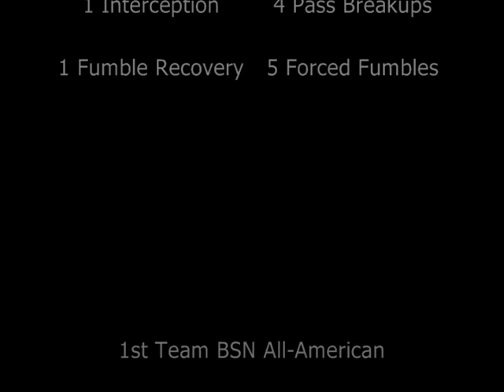Marcus Carter Friends University #52 Junior 2012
All-American Linebacker Marcus Carter

Video made by Jeff Kontz